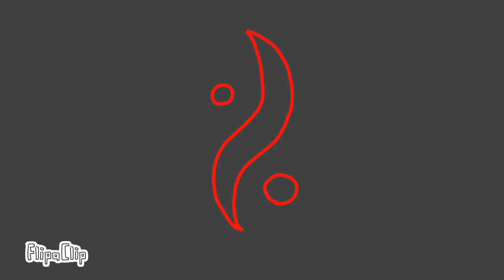My ordinary life // Spoof map Call // Part 10 WIP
Yeah a WIP

I will quickly get this done Aipde
and sorry it took this long but school am i right?

I may upload Cyclones art trade today, but I don't want to be uploading that much so after tomorrow I will post it sorry Cyclone.

Updates:
-None

Programs:
-FlipaClip

Art
-Mine :3